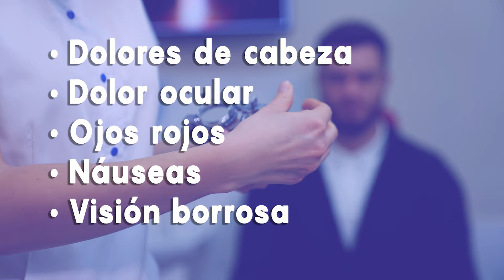Glaucoma: cómo se ve la enfermedad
El Glaucoma es una enfermedad neurodegenerativa que no se cura, pero sí puede ser tratada. Con el propósito de concientizar sobre esta enfermedad, cada 12 de marzo se conmemora el día mundial de este padecimiento.